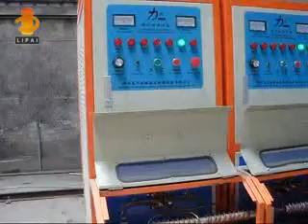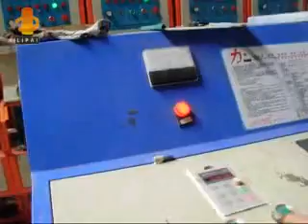8 sets 160kw customized steel rebar bar induction heating machine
We are mabnufacturer of Induction Heat treatment Equipments with more than 20 years.
Main application is Forging, Hardening/Quenching, Welding, Melting, Annealing and Tempering.
We also produce all kinds industrical heat treatment production lines.